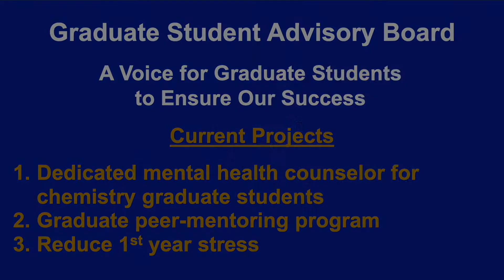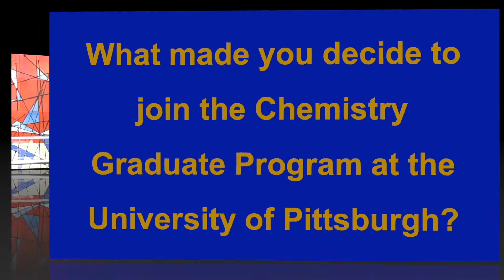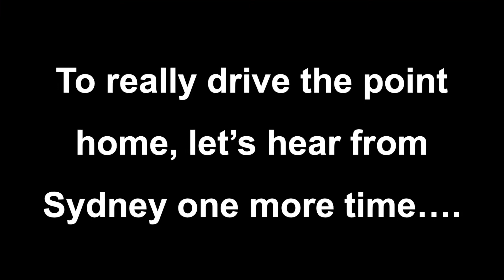Grad Life & Grad Organizations @ Pitt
The chemistry department at Pitt is a vibrant place, with active student organizations and opportunities for students to find the best research fit for them.  And Pittsburgh is also a great place to live!

Here, you can hear from current graduate students about their experiences in the department, including how they chose their research groups, what they like about Pittsburgh, and what they're doing as part of our student organizations to build a strong community of chemists at Pitt.